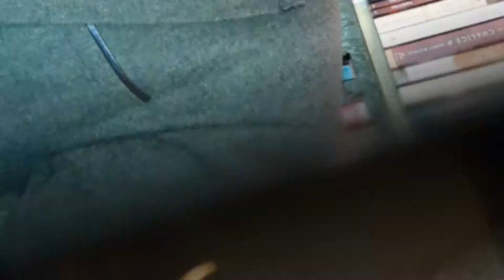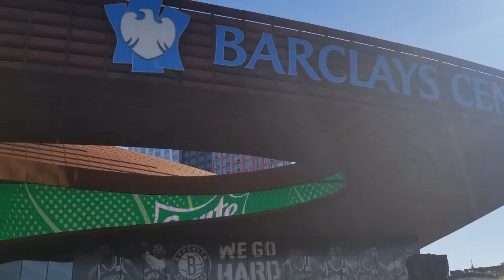One Nation G Rap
orlando debuts his latest musical single dedicated to this Easter Season.